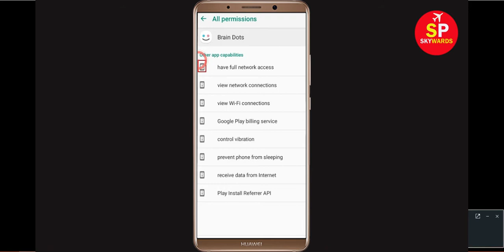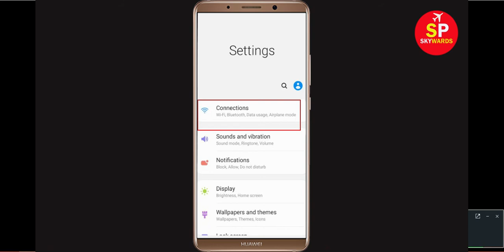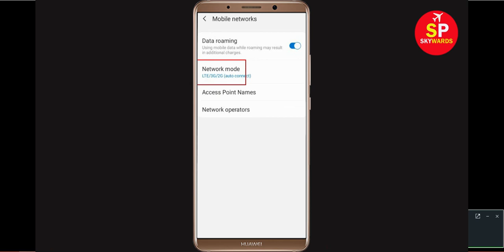Troubleshoot Brain Dots network Internet problem/issue in Android Mobile or Talet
In this video, i will show you how to fix Brain Dots network, internet problem/issue in Android Mobile or Talet. If you are facing this types of problem then this video is only for you.

Brain Dots download failed network error is a common error that appears when the user is trying to download anything using Brain Dots. Brain Dots is among the popular browsers and is constantly updated with new features. It is not completely fault-free, Brain Dots download failed network error is one of the common issues faced by Brain Dots users.